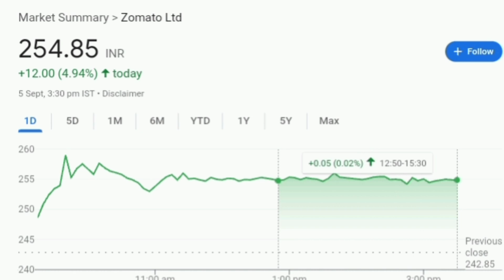Zomato Share Breaking News | Zomato Ltd Share Target | Zomato Share News Today